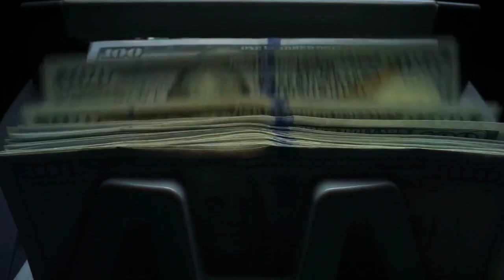Këto janë qytetet me njerëzit më të pasur në botë